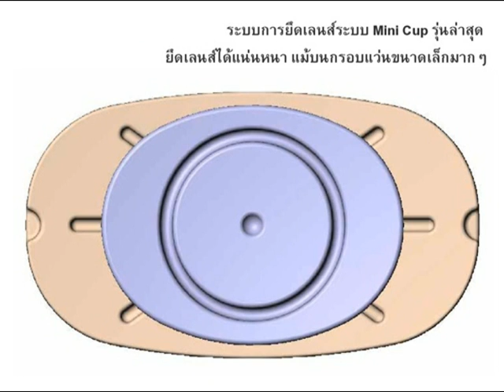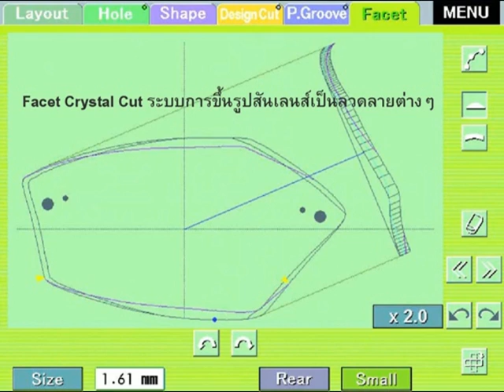แว่นตากรอบเจาะแห่งอนาคต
ศูนย์แว่นตาไอซอพติก สร้างมาตรฐานใหม่ของการฝนและเจาะเลนส์เข้ากรอบแว่นโค้ง ด้วยระบบดิจิตอลสามมิติ

ติดต่อเรา :
ศูนย์แว่นตาไอซอพติก
89 อาคารเอไอเอ แคปปิตอล เซ็นเตอร์
ชั้น 2 ห้อง 208 ถนนรัชดาภิเษก
แขวงดินแดง เขตดินแดง